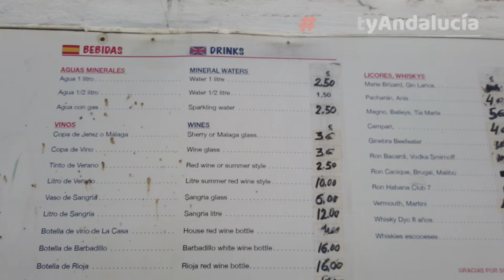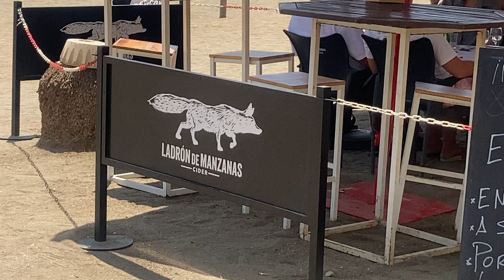Trying grilled sardine skewers "Espeto" and fried baby squid "Calamarcitos" at CHIRINGUITO | Málaga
Join us for a 4-minute walk in Málaga, starting from the historic center. We'll guide you to the iconic Malagueta Beach, passing through the peaceful Parque de Málaga. Experience the flavors of Chiringuito Sicsu, where you can try traditional "espeto de sardinas" (sardine skewers) and crispy Malagueño "calamarcitos" (baby squids). Refresh yourself with tintos de verano, the perfect drink for the sunny coast. Don't miss this quick glimpse into the beauty of Málaga!

00:00 first steps
01:27 parque de Málaga
02:11 Malagueta beach
02:40 Chiringuito Sicsu
03:56 Málaga port

Credits
Images and video: Capture by @TastyAndalucia
Editing: @TastyAndalucia